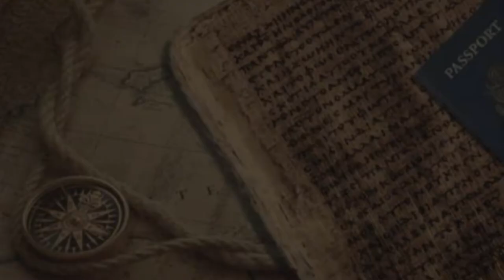What is the Peshitta Bible?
The Aramaic Bible